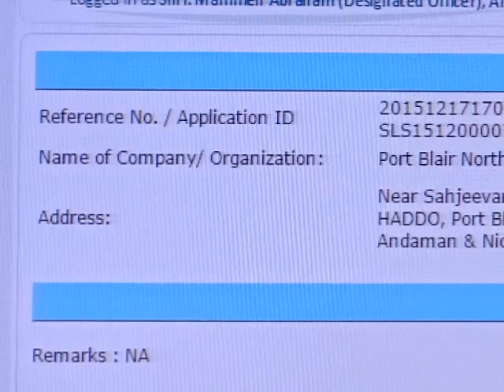GoI OnLine RegistrationLicenceSystem@NICpb inaguratedEdweepNews3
---Secretary (Health)-A&N Admn-Smti.Rashmi Krishnan IAS, in presence of Adhyasha Zilla Parishad South Andaman, in the conference Hall of NIC, CGO, Complex, Port Blair inagurataed this evening - Launched of Govt. Of India - Online Licence & Registration System for Food Business Operators
The Government of India enacted Food Safety and Standards Act, (FSS Act, 2006) to regulate and monitor the manufacture, process, pack, transport, store, distribute, sell and import of any food or food ingredient, so as to ensure availability of safe and wholesome food for human consumption and also to laying down science based standards.
FSS Regulations Gazette Notified on 5th August, 2011, mandates that every Food Business Operator (FBO) must obtain License/ Registration Certificate.
 Food Safety & Standards Authority of India (FSSAI) has created a Centralized Online System for FBO – License/Registration for use across the country, with the assistance of National Institute for Smart Government (NISG), Hyderabad.
 The online license and registration system is being inaugurated by the Secretary (Health), Andaman & Nicobar Administration, Smti. Rashmi Krishnan, IAS, at 05:00 PM in presence of Shri. Rakesh Chandra Sharma, Director (Enforcement), FSSAI, and Shri. Sridhar D., General Manager, NISG.
 The UT of Andaman & Nicobar has adopted the centralized Online System for FBO –License/Registration and today (18th December, 2015), is happy to announce launch of Online License/Registration services for Food business operators in South Andaman district.
 This online Food Licensing/Registration system (FLRS) enables the Food business operators at their comfort check for eligibility, apply for License/registration, pay the appropriate fees, upload supporting documents, track the status of their applications License/Registration status, schedule inspections and receive alerts on the status and renewals.Food business operators are encouraged to create their online user accounts to continue to receive SMS, e-mail alerts from authority.
 Effective today no manual issuance of license and registration certificates in the district of South Andaman.
 All the Food Business Operators are requested to avail the online services for License/Registration and comply with the provisions of FSS Act, 2006.
Issued in public interest by Dr. Shipra Paul Commissioner of Food Safety, A & N Islands - thanking & thankfuL -yenyesar---thanking google !!!- I created this video with the YouTube Slideshow Creator